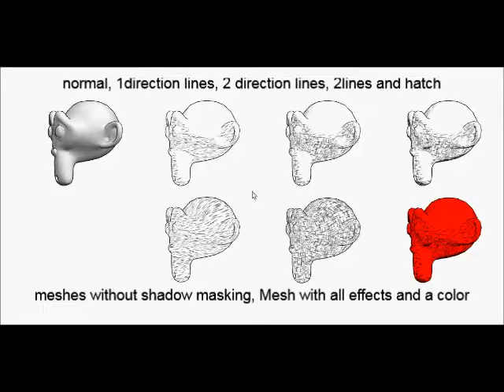monkey shader test 2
This is the second cross hatch test. Using a multi texture approch with nodes

made in blender3d